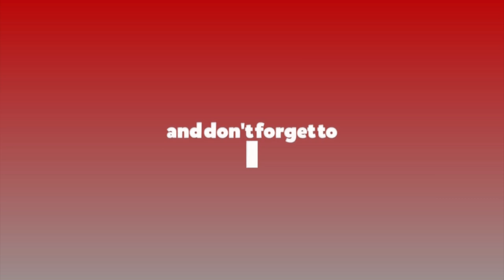फुटपाथ व्यापार र कवाडी कलेक्टरमाथि निगरानी गरे काठमाडौंको फोहोर व्यवस्थापन हुुन्छ : शिव प्रकाश Ep-12